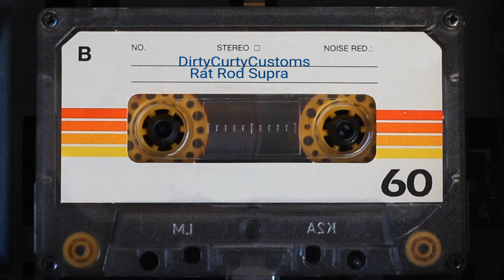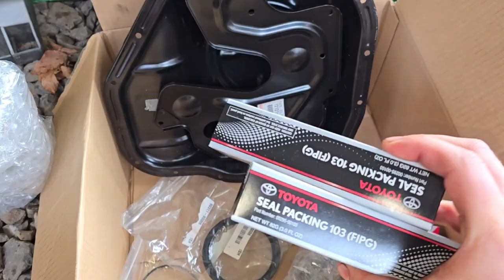I wish I knew BEFORE how expensive 2jz engine swaps are! Cheapest Supra Ever! (Part 2)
We finally figure out the engine mount debacle on the 1987 Rat Rod Toyota Supra MK3 and get the engine and transmission mated together and stabbed in permanently while trying to keep the cost as low as possible. We also get some temporary wiring done so we can start up the 2JZ-GE for the first time...                                                                    ☆☆☆☆☆☆☆☆☆☆☆IT RUNS☆☆☆☆☆☆☆☆☆☆☆
 We take a little break to enjoy a car show and some drag racing at P.I.R (Portland International Raceway). Presented by Beaches restaurant.